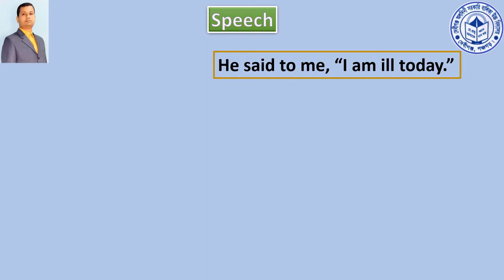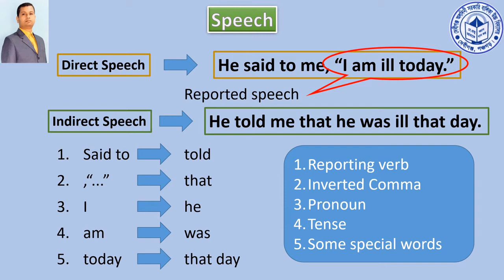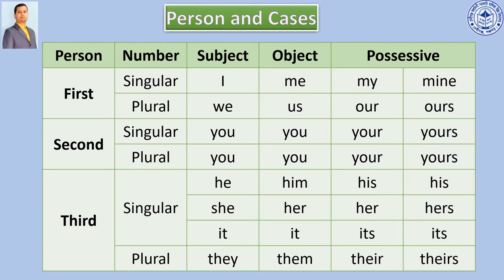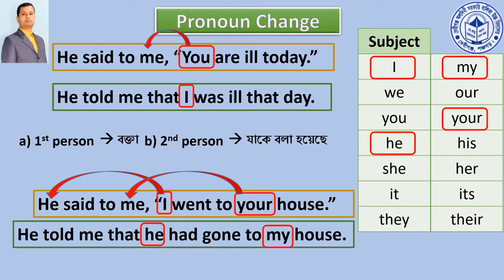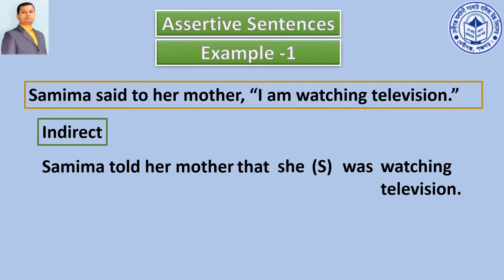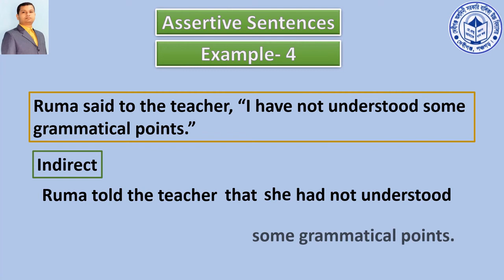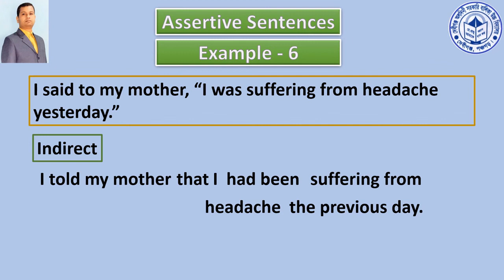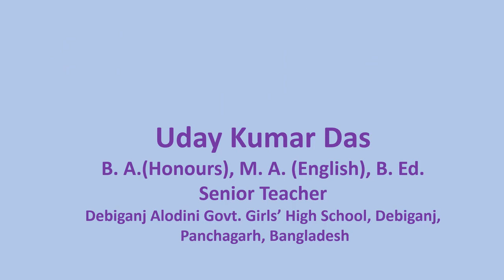Narration 1 Assertive sentence by Uday Sir Bd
Narration  কীভাবে পরিবর্তন করবে তার বর্ণনা